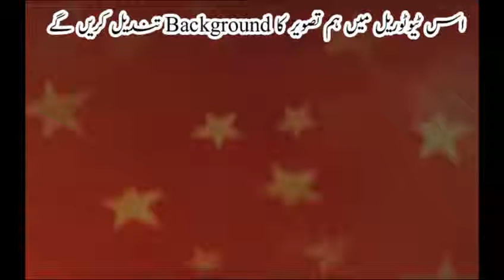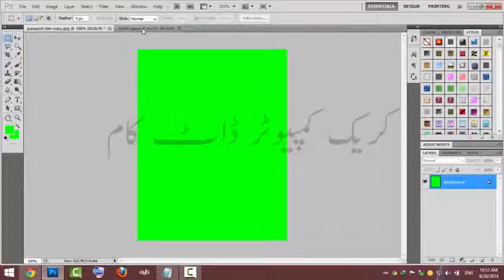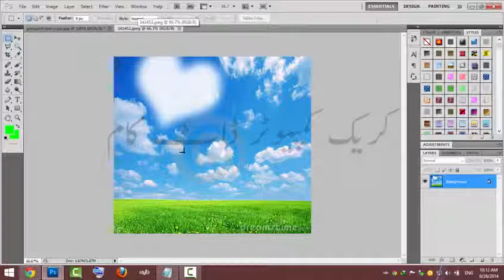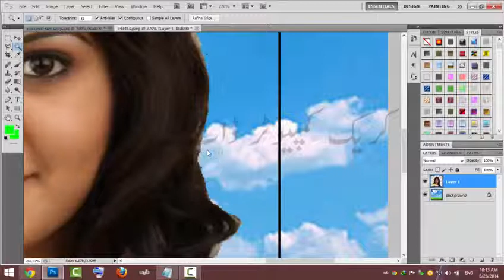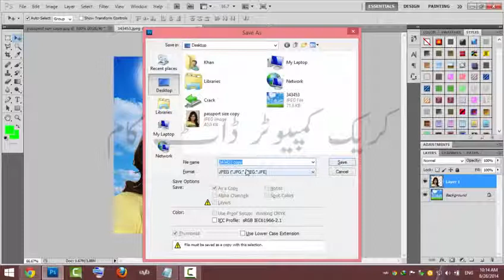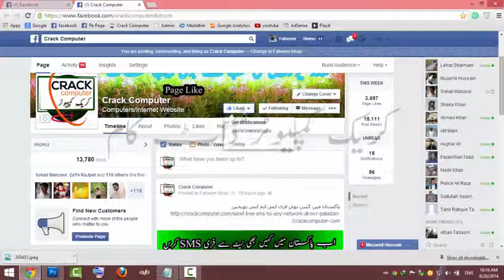how to 7 Change Pic background In Adobe photoshop